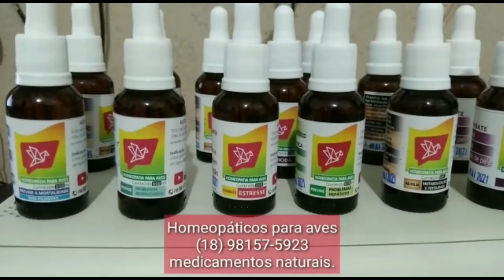O que o IBAMA vai olhar na sua casa, gaiola luxuosa ou a higiene.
Contato para adquirir CAMISETAS e outros utensílios para pássaros e CADASTRO no IBAMA.
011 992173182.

Fala pessoal nesse vídeo é para as pessoas aprenderem o que o IBAMA vai olhar na sua casa, será que é a gaiola que você comprou SUPER LUXUOSA ( OBS:  não há nenhum problema você comprar uma gaiola de luxuoso, mas isso o IBAMA não sabe e nem quer saber, os fiscais irão olhar a HIGIENE e outros detalhes, como por exemplo:

*  Agua disponível e limpa para dessedentação
*Poleiros em diferentes diâmetros, de madeira ou material similar que permita o pouso equilibrado do espécime.
*Alimentos adequados e disponíveis
*Banheira removível para banho, em espécime que apresenta este comportamento
* Higiene , não sendo permitido o acumulo de fezes.
* Local arejado e com temperatura amena, protegido do sol, vento e chuvas.